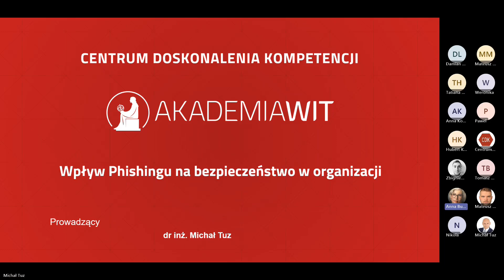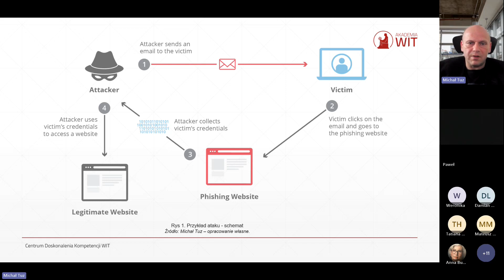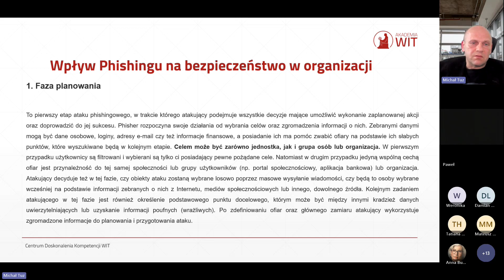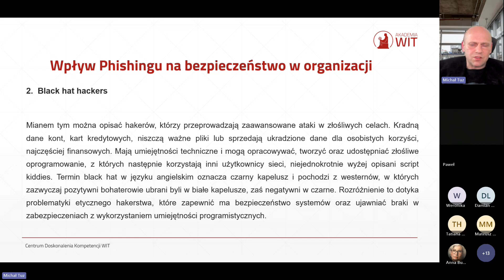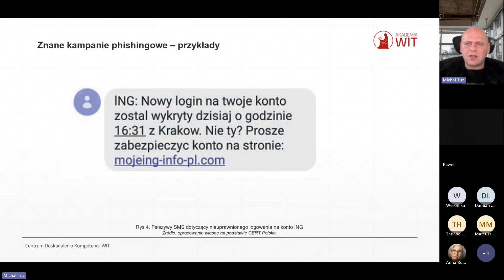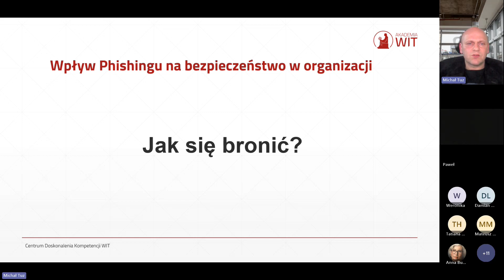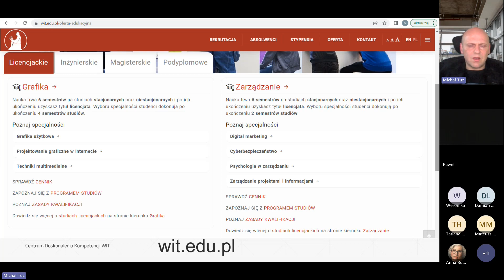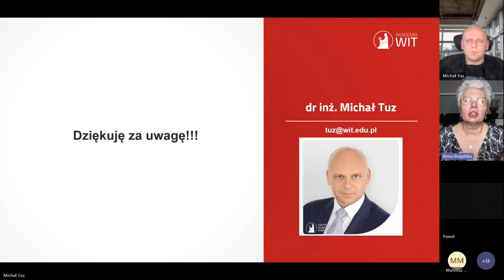Wpływ Phishingu na bezpieczeństwo w organizacji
Termin: 10 kwietnia 2024
Prowadzący: dr inż Michał Tuz

Phishing to rodzaj cyberataku, podczas którego cyberprzestępca próbuje wyłudzić od ofiary poufne informacje. Jest to najprostszy i jednocześnie najpopularniejszy rodzaj cyberataku, którego celem jest np. kradzież loginów, numerów kart kredytowych i rachunków bankowych czy wrażliwych informacji firmowych. Podczas ataku tego typu, haker może również zainfekować komputer użytkownika oprogramowaniem typu malware. W przeciwieństwie do innych typów oszustw internetowych, wykorzystywane są błędy i luki w oprogramowaniu i konfiguracji. Celem phishingu nie jest urządzenie, ale człowiek i posiadane przez niego dane. Cyberprzestępca bardzo często podszywa się pod zaufaną instytucję lub osobę zaufania społecznego, autorytet dla ofiary, wymuszając strach czy pośpiech, aby skłonić ją do szybkiego działania. Przykładem takiej wymuszonej natychmiastowej reakcji może być logowanie do konta bankowego w celu autoryzacji danych.